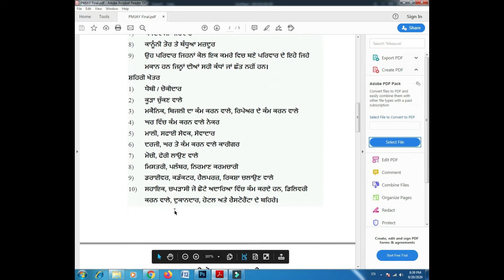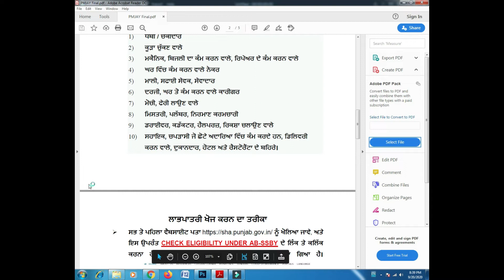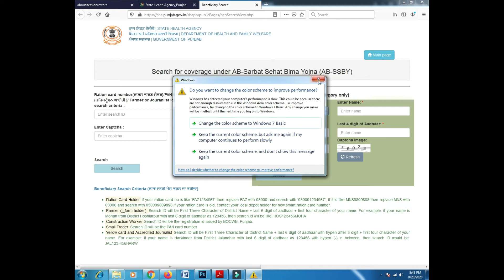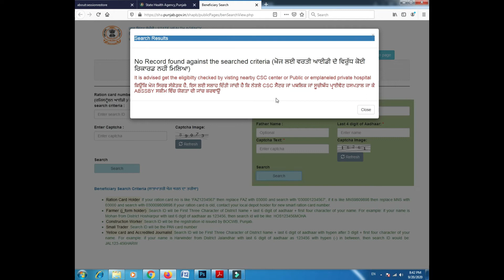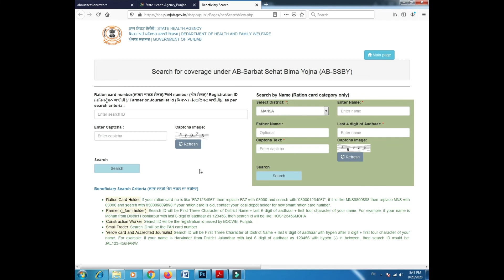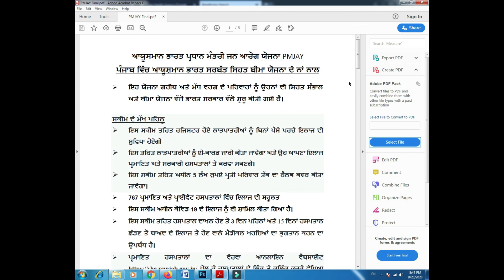PMJAY, ELIGIBLE OR NOT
PMJAY
HOW CAN WE CHECK WE ARE ELIGIBLE OR NOT